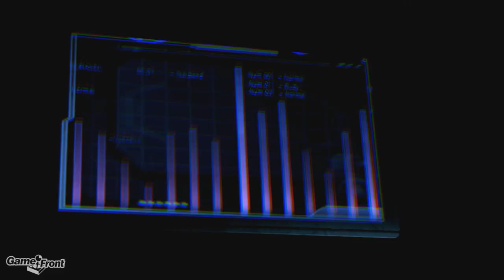Mass Effect 3 Walkthrough With Mitch PT. 63 - Locate Secret Artifact on Thessia Part 1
This is a walkthrough of Mass Effect 3 played by Mitchell from GameFront with Shepard being a female Adept with primiarly Paragon alignment. For a full written walkthrough of Mass Effect 3, please check out